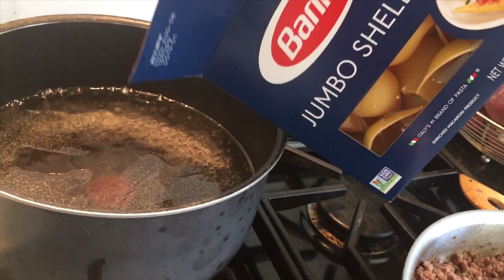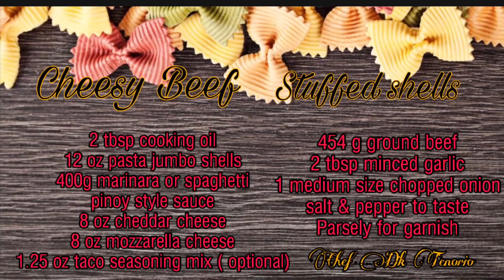CHEESY BEEF STUFFED SHELLS | Kusinang Pinoy sa Amerika | Vlog #04